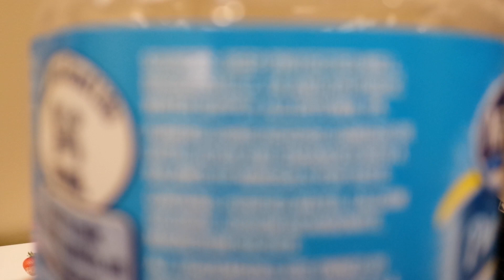Dave Spencer's Bottled Water Came from WHERE?!?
I'd always heard a certain rumor about bottled water. And I neither believed or disbelieved it. It's water. But after casually glancing at a Nestle's Bottled Water label, I learned the truth. Nothing terrible, but it is revealing.